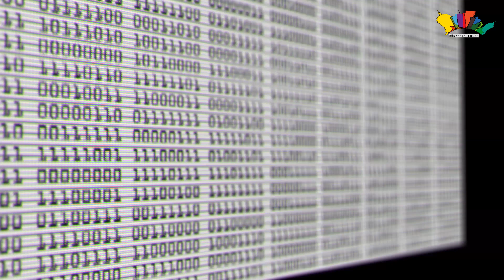Eşini Kaybeden Kadın Düğün Fotoğraflarına Baktığında Şok Edici Gerçeğin Farkına Vardı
Hayat insanı nerden nereye getireceği belli olmaz bazen en güzel anların en kötü anlarına bazende en kötü
 anların en güzel anlarına dönüşebilir.Bu videomuzdada bunlar biri var.
Bize destek vermek için like butonuna basıp obone olabilirsiniz.

Emma isimli bir kadın 2001 yılında sevgilisi olan justinden hamile kaldı.Ama hamile kaldığının farda değildi
emma, birgün aniden rahatsızlanınca sevgilisi tarafından hastaneye götürüldü ve orada hamile olduğunu öğrenen
çift bir anla aşkları 2 kadar daha arttı.Justin aradan fazla zaman geçmeden bebek 3 aylık iken evlenme teklifini
etti,Emmanın kabul etmesiyle herşey değişecekti,Buraya kadar herşey doğal, sevdiler, sevginin gücü ile
birleştiler, ve hamile kaldı, sonuç neticesiyle evlendirler,Asıl şimdi başlıyordu.Balayına çıkan çift,
ilk gecelerini çok güzel bir şekilde atlattılar, 2. gece ise herşey değişti, 2. GECE yatakta yatarken
justin birden yataktan fırlayarak, sen kimsin, sen beni öldürmeye geldin, sen bir paralı kadınmısın,
diye bağırmaya başlayıp oteli altını üstüne getirdi.Bunları yaptığı kadın eşi ve kendisinden 3 aylık hamileydi,
Ne olduğunu şaşıran emma, bir anda sinir kriziyle baygınlık geçirdi.Hastanede uyandıklarında ise
herşey çok farklı olacaktı, eşi justin ortalarda yoktu, ve nerede olduğunuda kimse bilmiyordu,
aradan 3 ay geçti ve justin evine geldi,Eşini ve herkesi bu sefer hatırlıyordu, ve neler olduğunu
o 3 ay içinde neler yaptığını bilmiyordu.Eşi ve ailesi tarafından hastaneye kaldırılan justin,
yapılan tüm tektiklerin sonucunda beyin kanseri olduğu öğrenildi,Beyninde bir yumurta büyüklüğünde
bir tümör vardı.Tedavilerin başlamasıyla emma bir kız çocuğu doğurdu,ama jastin bebeği göremeden,
tedavilere başladıı.Tedaviler çok güzel ilerliyordu.Birçok amelyat oldu.Ama birden tümör iyileşmek yerine
dahada yayılmaya başlayınca doktorlar 3 hafta ömrünün kaldığını söyledi,Emma eşini evine götürdü,
ve 3. ayın sonunda eşi vefaat etti,Aradan 2 yıl geçtikten sonra , emma düğünde çekilmiş fotoraflarına
bakıyordu ve eski günlerini yaad ediyordu.Ama çok ilginç bir detayı farketti.Eşi jamesin, düğündeki
fotoraflarında bir farklılık yok ama balayındanki fotoraflarda kafasının çukurlaşmış olduğunu farketti.
 Emma, daha sonra düğün fotoğraflarına baktığında eşinin suratının sağ kısmının daha çökük olduğunu fark etti.
 Kanserin dışarıdan bile anlaşılması genç kadının hüznünü ikiye katladı fakat iş işten geçmişti.
Ve bu detayı insanlarında erken teşhis olabilmesi için sosyal medyada paylaştı.Ve baya bir popüler oldu.
Şimdilerde emma artık bir yazar, Birinin ölümü birinin drilmesine yardımcı oldu. orhantumerkan orhantümerkan Bu Videoların Telifi OTT MEDYA /Orhan Tumerkan'a Aittir.